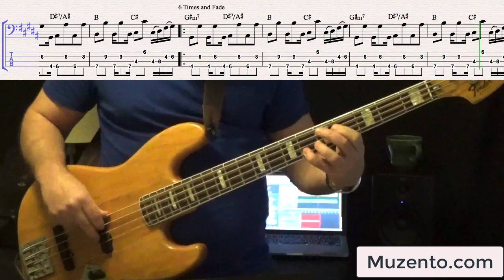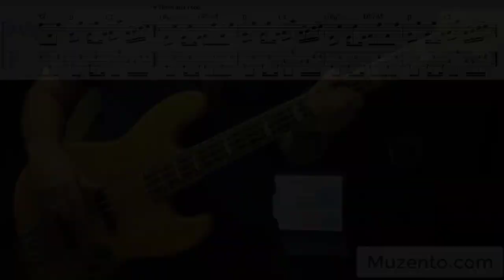As - Stevie Wonder - Bass Play Along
Hello :) This is the BassPlay-Along I've done of the Stevie Wonder song "As".

You can find this transcription and play-along at Muzento when you sign up with an Advanced Lesson Plan.

This makes for a good play-along. The most important thing I had to remember in this song was the articulation on beats one and 3. Make sure the 8th notes are short/long.